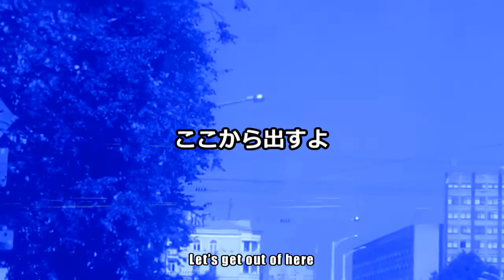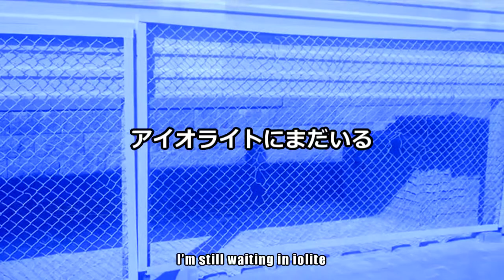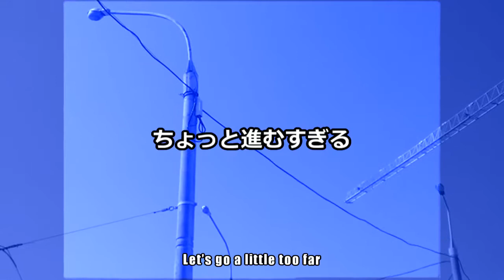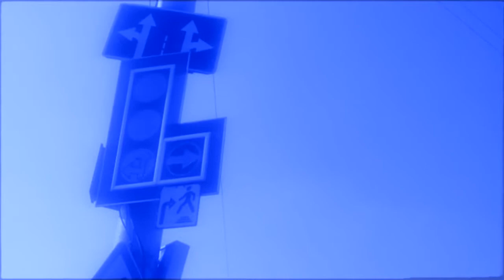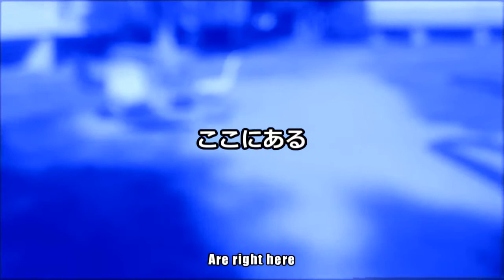【UTAU】Ma Linaa - アイオライトに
Song by GHOST
UST by Kowareta
Cover by Sawaranaide
PV by Sabishi-i